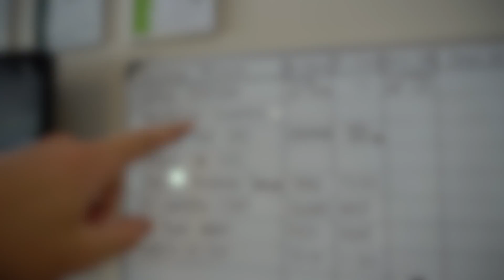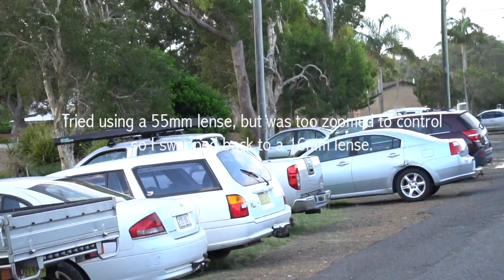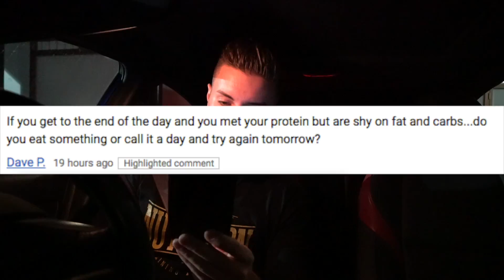VLOG UPGRADES | Doc. 11